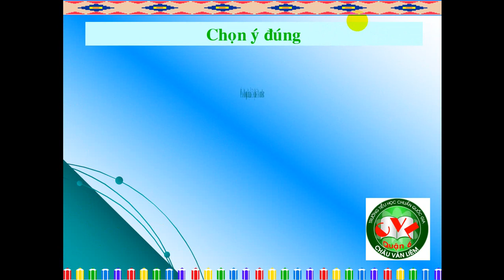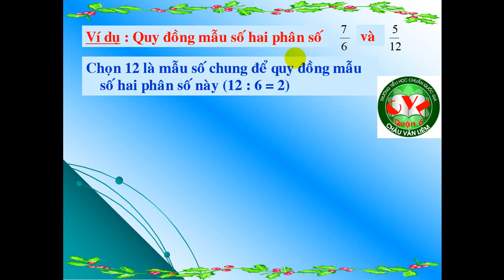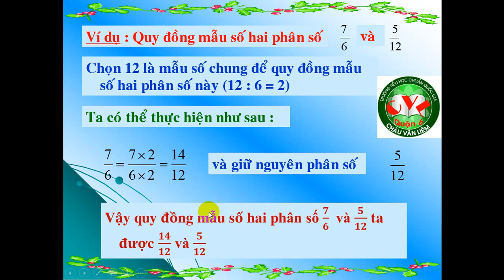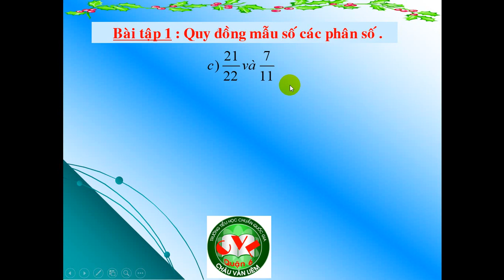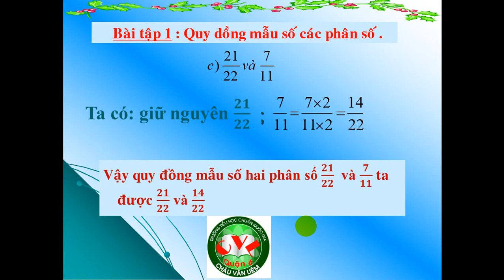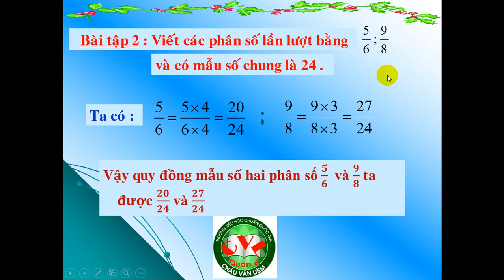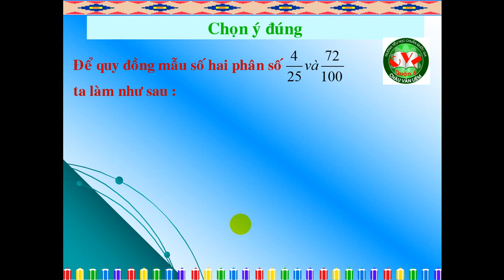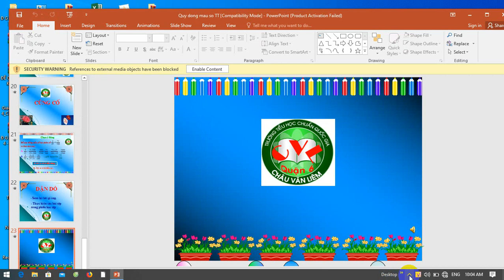TOÁN - Bài giảng (số 4)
Toán: Quy đồng mẫu số các phân số (tt)
GV giảng: Nguyễn Thị Thùy Dung